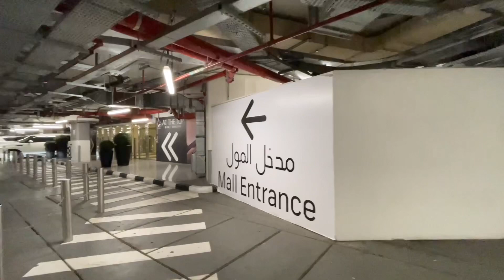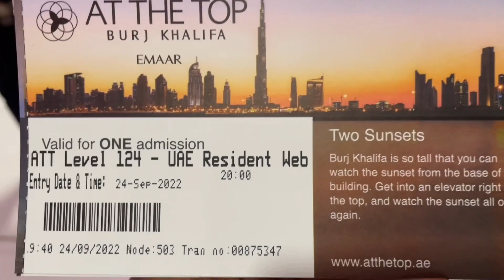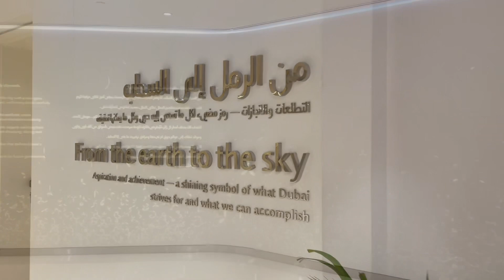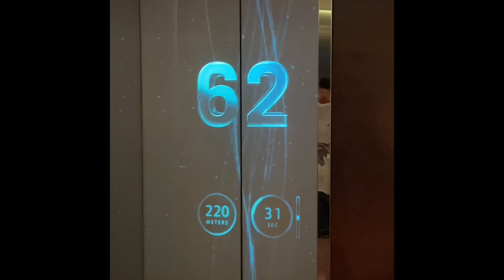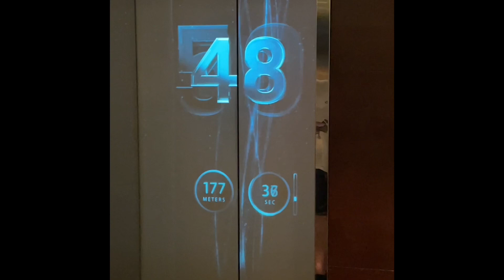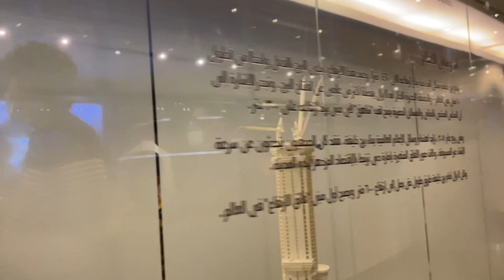Burj Khalifa tour..@YallaBesties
Beautiful glimpse of Burj Khalifa and the neighbourhood ☺️☺️👍👍🕺🕺🕺